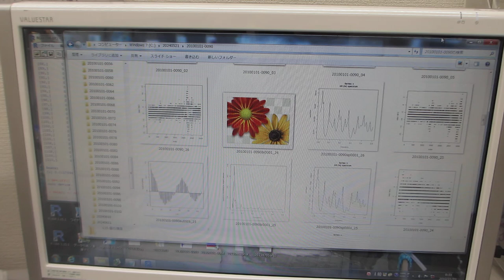オリジナル超音波実験（超音波システム研究所）